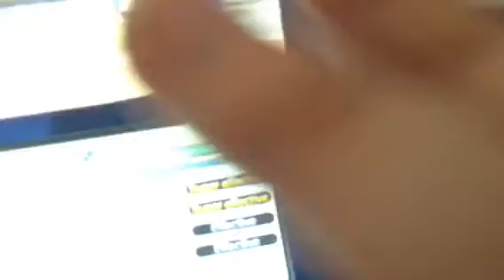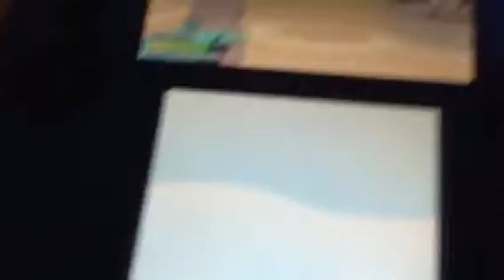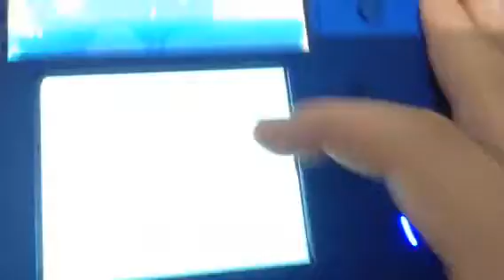MY FIRST GAMING VID!!!! Recording 2